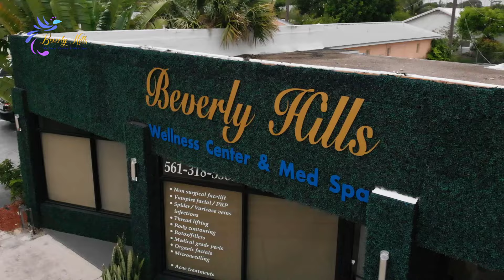Best Eyebrows And Nose Waxing Service In West Palm Beach | Eyebrows Waxing on Dr. Dahabra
See how Gabby is doing eyebrows and nose waxing on Dr. Dahabra.

Best Botox services at West Palm Beach, Palm Beach, Lake Worth, Palm Beach Gardens, Wellington, Jupiter, Boca Raton, Boynton Beach, Delray Beach in Florida.

Gabby is doing eyebrows and nose waxing for Dr. Dahabra.
Indications: facial hair, eyebrow, and nose hair
Other procedures that help: derma planning, laser hair removal
The effect starts immediately
Duration: around two months

Here at Beverly Hills Wellness Center & Med Spa we provide the best botox services at West Palm Beach Gardens in Florida.
Call today to book with us!